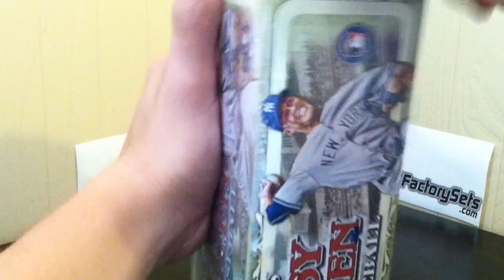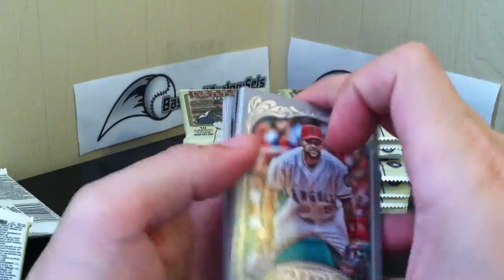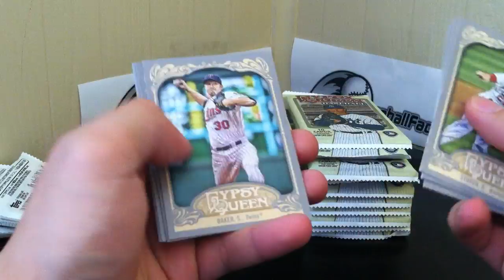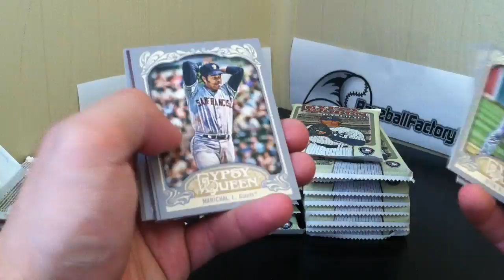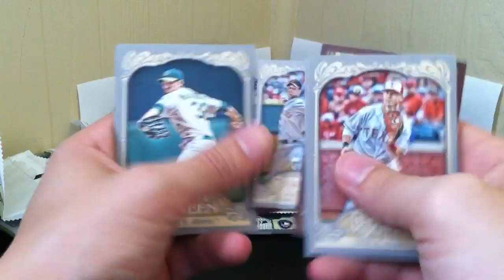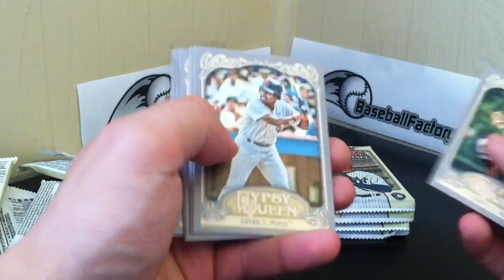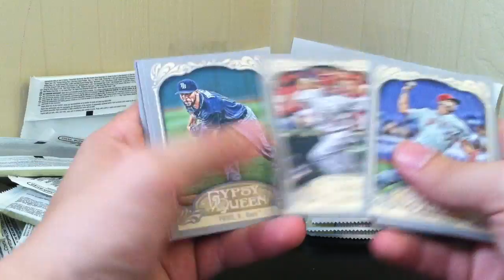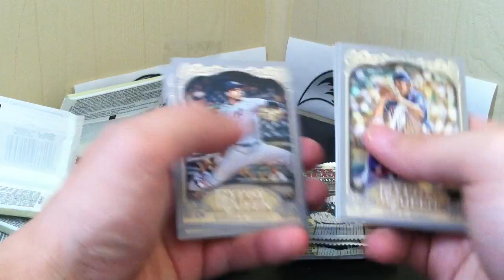2012 Topps Gypsy Queen Box Break #6 - Part 1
2012 Topps Gypsy Queen box break for ebay auctions ended on 7/16

The next Gypsy Queen Break will be up on Thursday ending on Sunday.